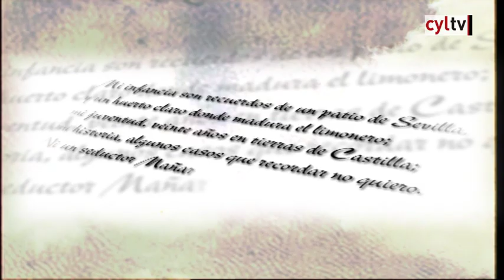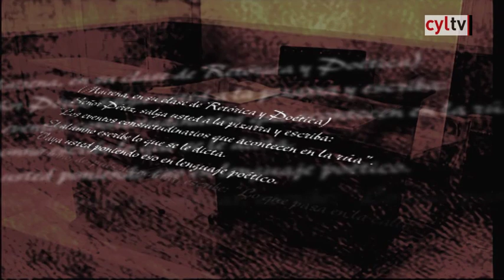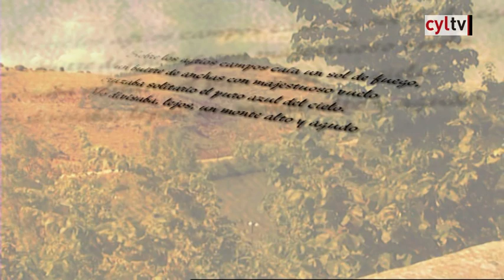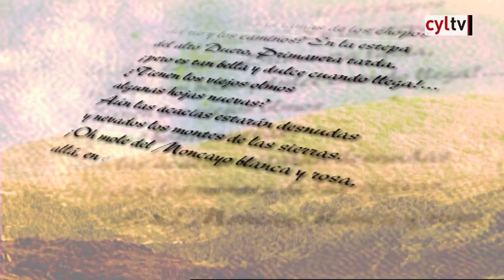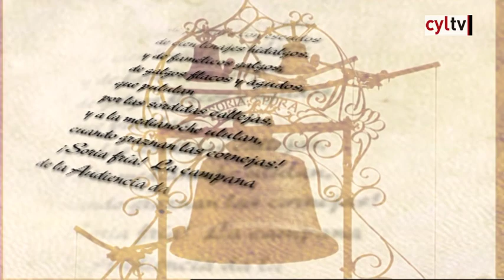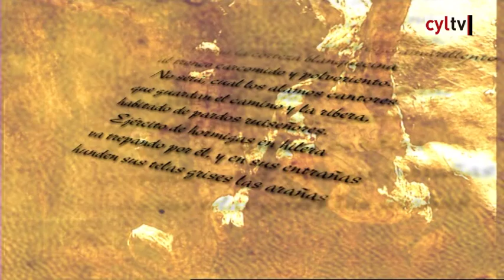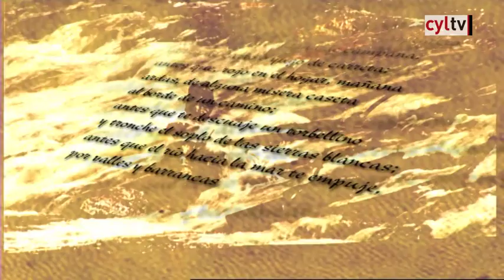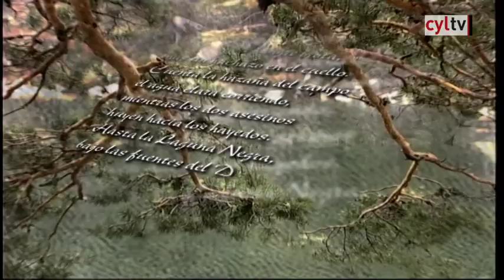Rememorando a Antonio Machado con sus mejores versos